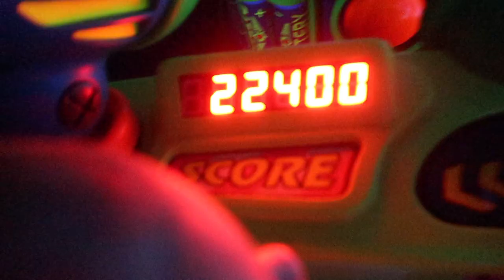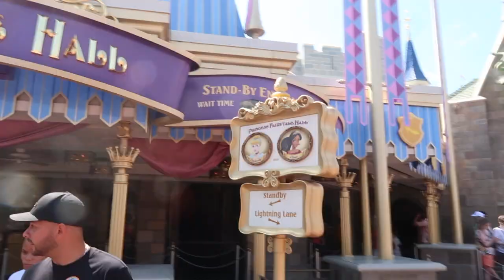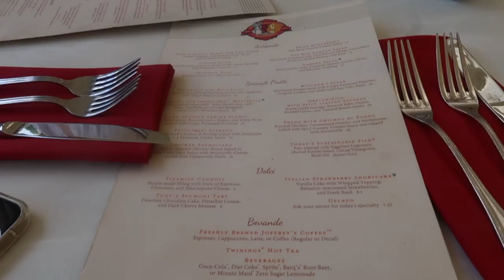Disney Vlog | Exploring Magic Kingdom, Meeting Characters and eating yummy food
Hey guys, explore magic kingdom with us. Enjoy another Disney World vlog. Hope you guys are loving these vlog as much as I am. It is so much fun going to Disney and going on all the rides.